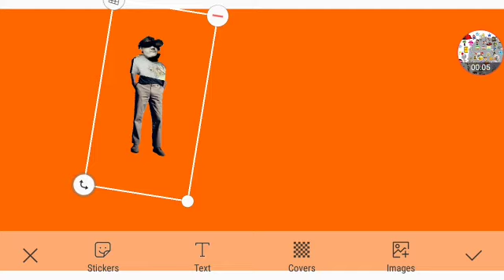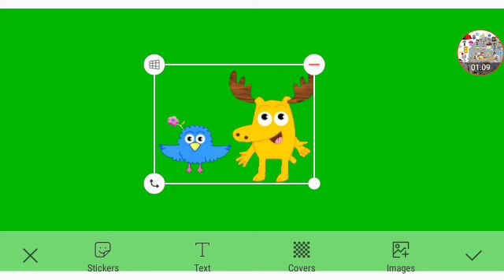The Search For Gaming Begins Part 5b Out Of 5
New Characters: MooseAMoose And Zee Themselves